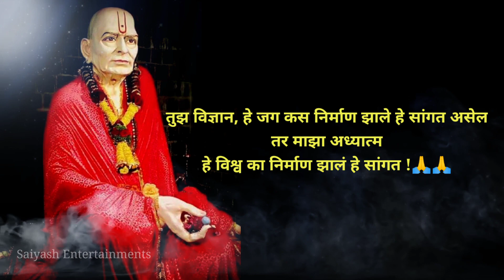| Shree Swami Samarth Prakat Din | Guruvar Special | Whatsapp Status Video | Shree Swami Samarth |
Song - Gurucharitache kar Parayaan